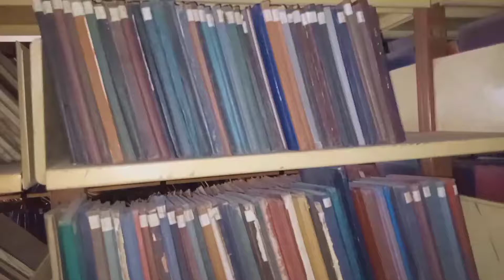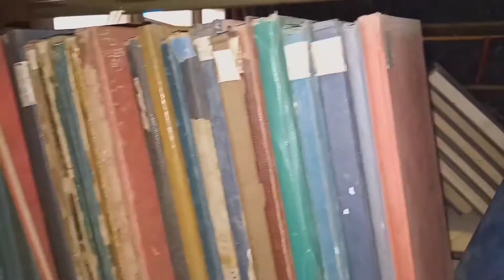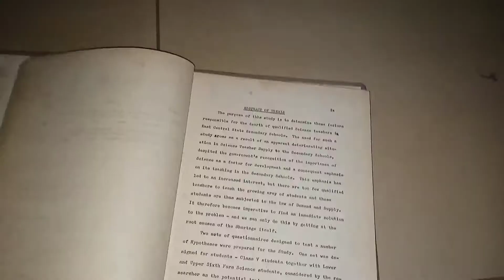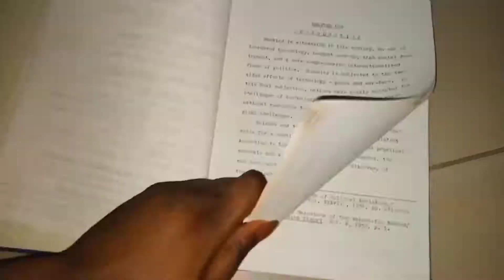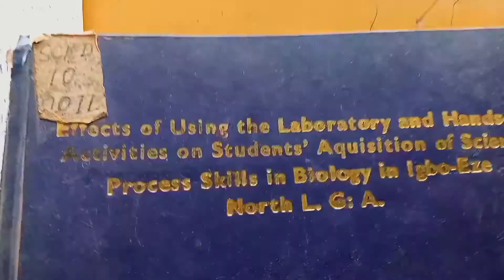CHOOSING MY PROJECT TOPIC VLOG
So in today's vlog, I will be choosing my project topic, so I visited Nnamdi Azikiwe library and my faculty library in search of a project topic. It was stressful choosing my project topic but the time worths it...

You can also comment more video ideas you would want me to upload.

Please do well to increase your video resolution for clearer view. Thanks.

Don't forget to tell a friend to tell a friend to SUBSCRIBE and LIKE this video, turn on your POST NOTIFICATION so you don't miss out on my next video, most importantly WATCH this video to the end and SHARE.